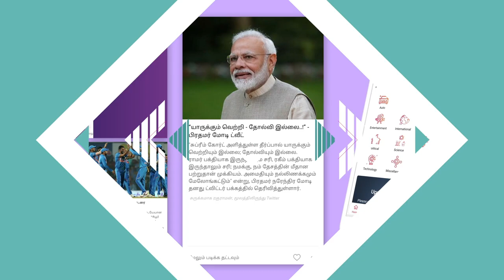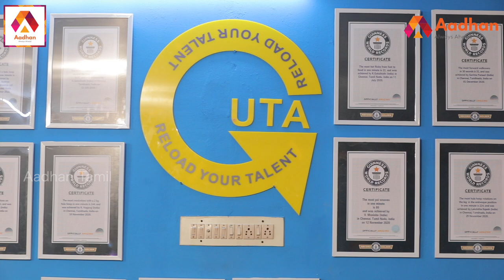Story Behind 15 Guinness Record | Gokulnath | Maanada Mayilada | Aadhan Tamil